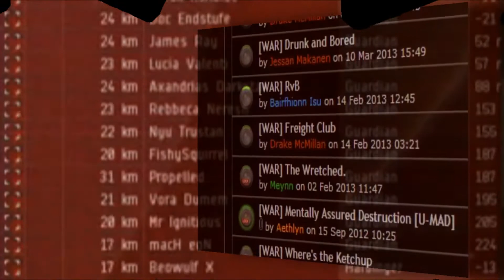EVE University Intro 2013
An alternate intro sequence and advertisement for EVE University, full 60-second version.  Primarily as an intro for the more combat-related classes and videos.